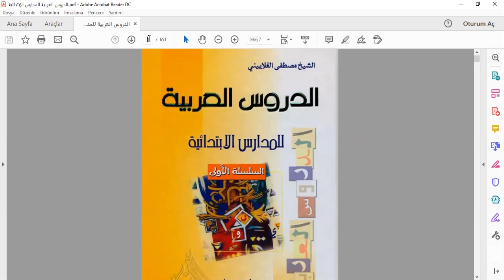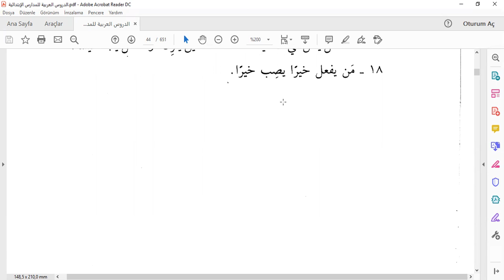Kolay Arapça Dersleri 11 ders Müzari fiil raf hali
Dua temennisiyle...